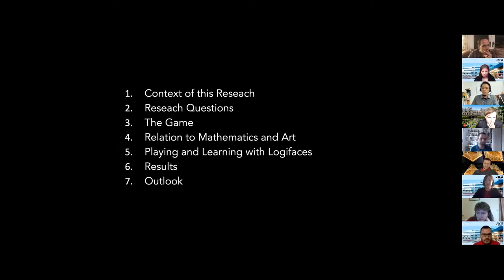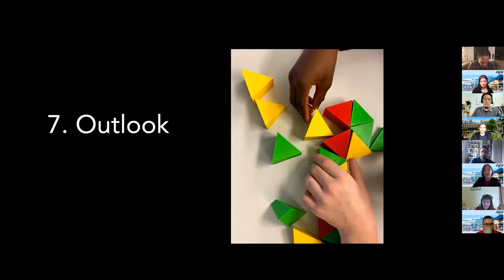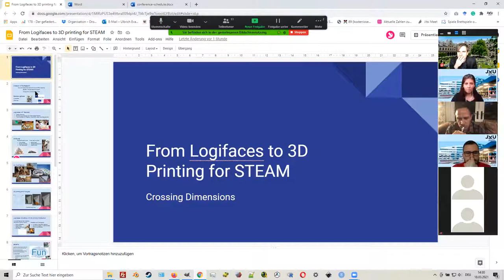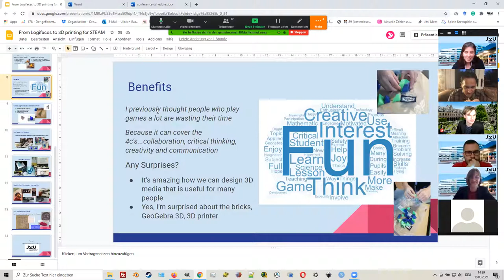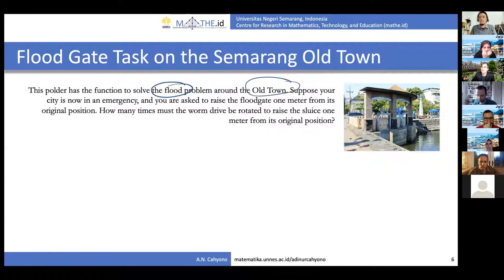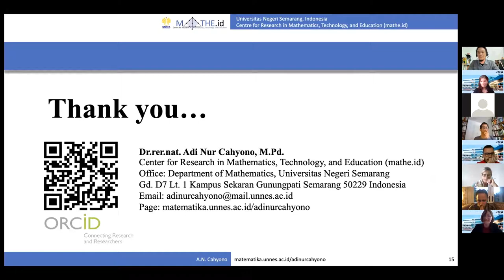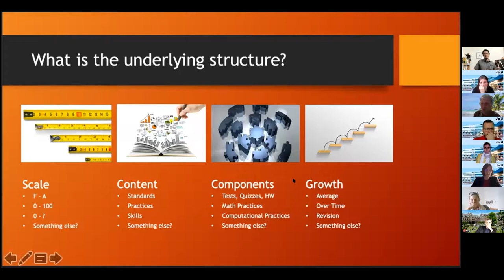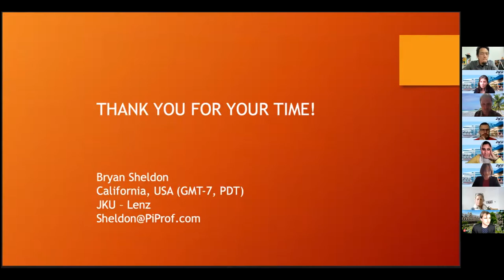Early-Career Researchers in STEAM Education Conference - "Hands-On Activities"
Session on "Hands-On Activities" at the Early-Career Researchers in STEAM Education Conference of JKU Linz on 18th March 2021

0:00 - "Logifaces: A Game with Many Faces", Julia Handl
18:37 - "From Logifaces to 3D printing", Eva Ulbrich
36:20 - "Augmented Reality Mobile Math Trail: A Digital Transformation in Outdoor STEAM Education", Adi Nur Cahyono
55:07 - "Grading with Intentionality", Bryan Sheldon